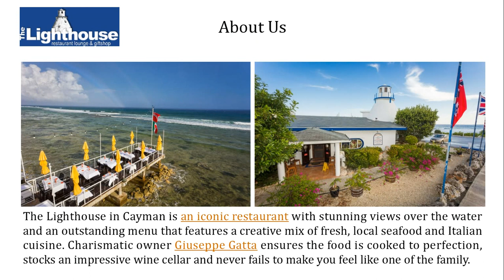Plan an Amazing Dinner Over the Water in the Cayman Islands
We take pride in offering the best collection of wines in Grand Cayman. Our wine cellar features an extensive selection of premier wines from the world’s top wine regions. Know more